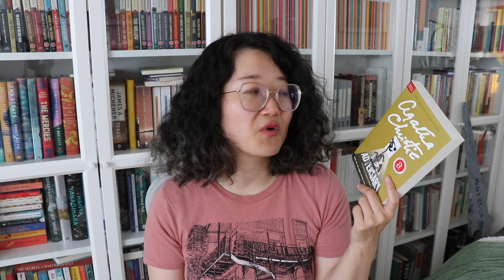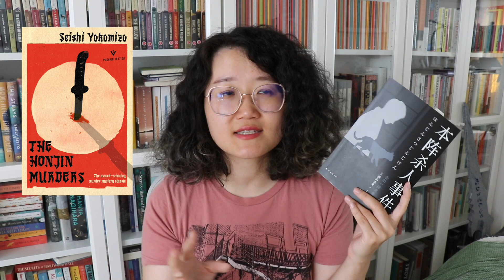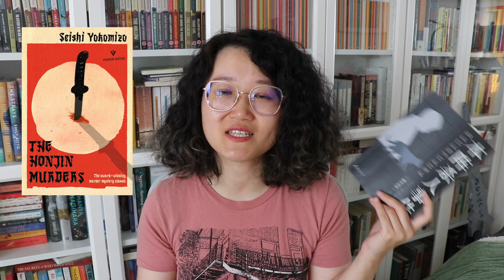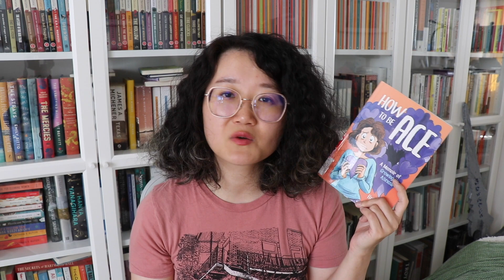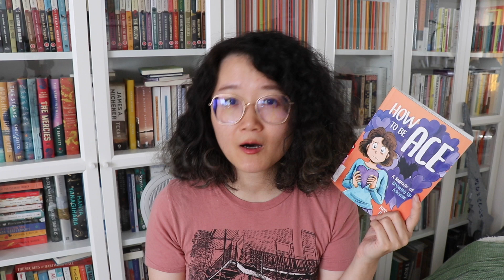July 2023 Reading Wrap Up - 10 books! 😆 [CC]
[CC] Hi friends, let's wrap up some books!

◉ BOOKS MENTIONED
→ Northanger Abbey by Jane Austen
→ Les Mis by Victor Hugo
     translated by Charles E. Wilbour
→ Lesson in Chemistry by Bonnie Garmus
→ Secret Adversary by Agatha Christie
→ Peril at End House by Agatha Christie
→ Whose Body? by Dorothy L. Sayers
→ 本阵杀人事件/ The Honjin Murders by 横溝正史 (Yokomizo Seishi)
     translated by 于壮
→ Real Queer America by Samantha Allen
→ Politics is for Power by Eitan D. Hers
→ How to Be Ace: A Memoir of Growing Up Asexual by Rebecca Burgess

◉ TIMESTAMPS
00:00 July overview
00:28 Classics
05:25 Historical fiction
07:17 Mysteries
13:33 Nonfictions